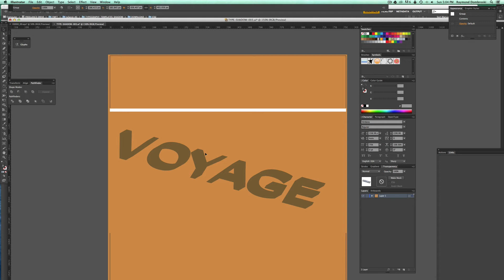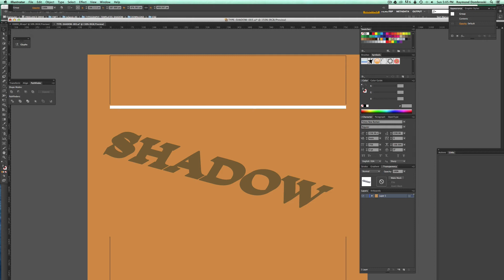Use Typography Templates to Make 3D Lettering with Shadows in Illustrator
Make custom 3D lettering.